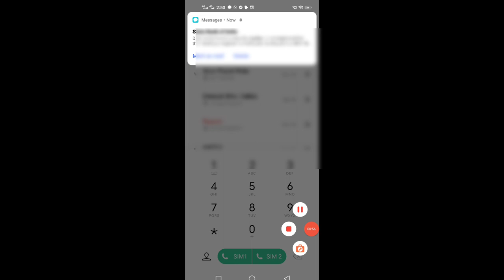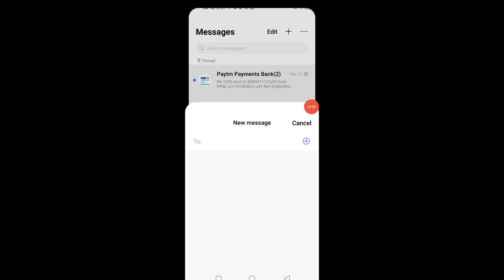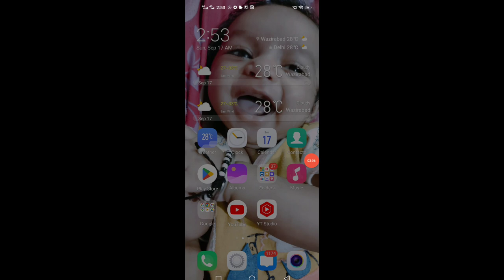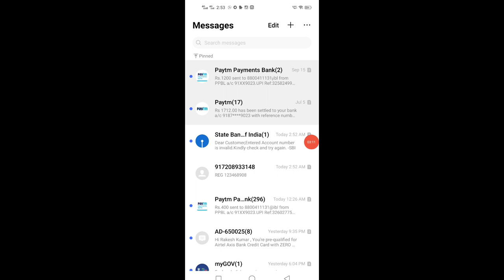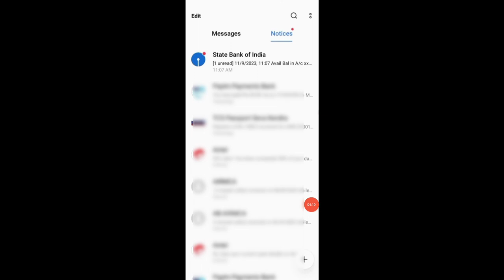sbi bank balance check | sbi ka balance kaise check kare | sbi account balance check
sbi bank balance check | sbi bank balance check kaise kare- sbi bank balance check kaise kare
mobile

aaj ke is video me hamne apko sbi bank account ka balance check karne ka trika bataya hai. aap is video ko dekh kar aasani se apna balance check kar payenge.
State Bank of India ka balance kaise check kare
SBI bank balance kaise check kare,
sbi bank balance kaise check karte hain
sbi bank balance kaise check kare mobile se
how to check SBI bank balance in mobile
State bank of india balance enquiry
sbi bank ka balance kaise check kare 2023
bank account balance check 2023
How to check sbi account balance online 2023
State Bank of India ka balance kaise check kare 2023
SBI bank balance kaise check kare 2023
sbi bank balance kaise check karte hain 2023
sbi bank balance kaise check kare mobile se 2023
sbi ka balance kaise check kare 2023
sbi bank balance check 2023
how to check SBI bank balance in mobile 2023
State bank of india balance enquiry 2023